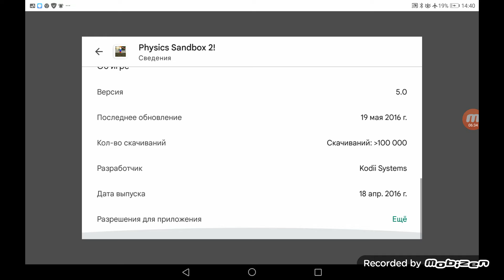играю в игру Ragdoll Physics 2